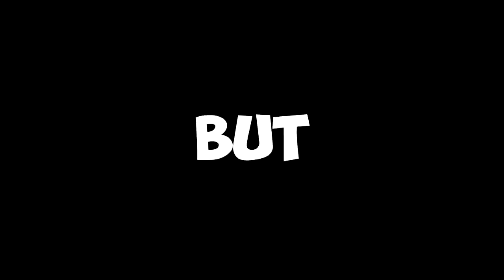Minecraft Manhunt, But I Can Harvest Mob Powers...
Download Outplayed to capture the best moments of your game for ✅FREE!

This is my weirdest video yet... Minecraft Manhunt, But I Can Harvest Mob Powers!  My friends @Baablu @CujoXD. and @TheTerrain tried to hunt me down before I could speedrun Minecraft and beat the Ender Dragon, but they didn't know that mobs had custom powers that could drop OP Items and OP Loot!

this is Minecraft Manhunt, But I Can Harvest Mob Powers... i could craft a custom  item that could make mobs give drops such as random op items and random op loot.  this is minecraft manhunt aka speedrunner vs hunter minecraft manhunt challenge. this is not a minecraft but challenge or a minecraft smp video. inspired by creators like boosfer, kier and dev, yellowool, baablu, theterrain, dream and more